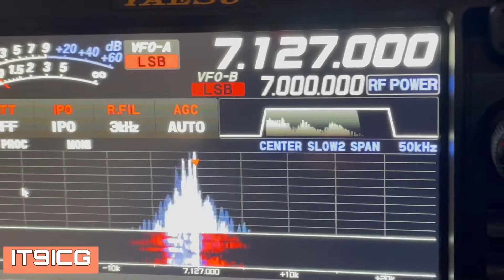RM ITALY HLA 300V PLUS PRIMO TEST